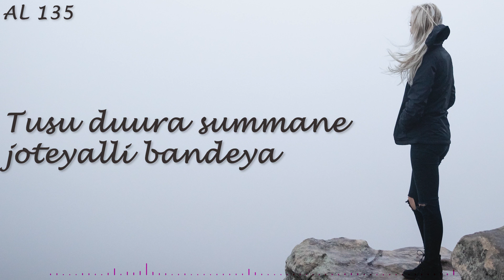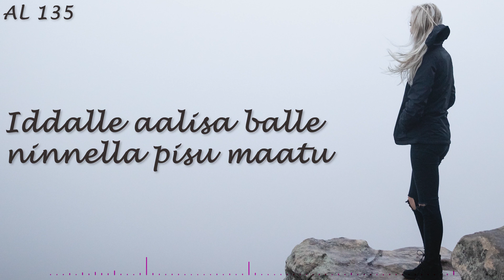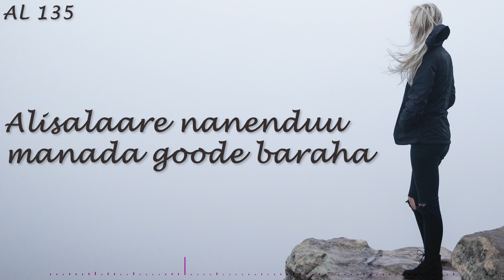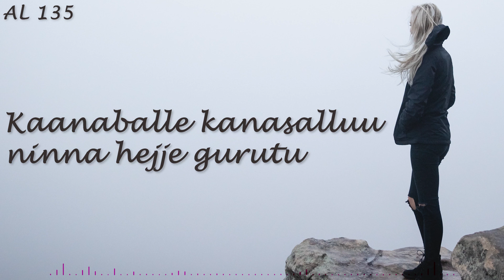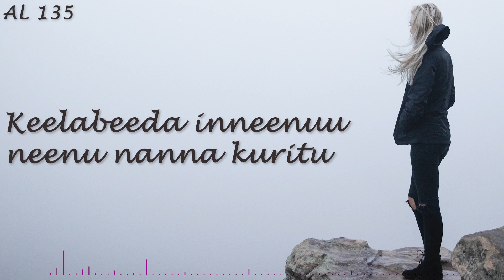Neeralli Sanna LYRICAL VIDEO | Hudugru | Puneeth Rajkumar|Radhika Pandith| Female Version | STATUS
Watch on big screen to feel the image.

Movie: Hudugaru (2011)
Lyrics Writer: Jayant Kaikini
Singer: Sunitha
Producer: PARVATHAMA RAJKUMAR
Director: MADESH
Starcast: PUNEETH RAJKUMAR, RADHIKA PANDITH, YOGI, SRINAGAR KITTY